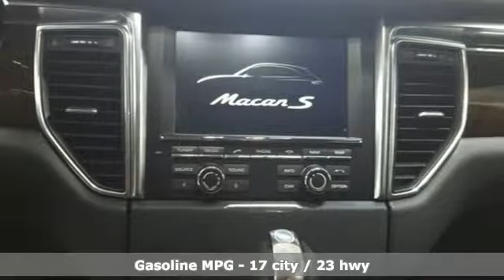Used 2016 Porsche Macan Lynnwood WA Seattle, WA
Year: 2016
Make: Porsche
Model: Macan
Trim: Macan S AWD
Engine: 6 Cyl. 3.0 L
Transmission: Automatic
Color: Dark Blue Metallic
Interior: Black
Mileage: 41308
Stock #: LA4302
VIN: WP1AB2A59GLB43086
This is a Gorgeous Blue Porsche Macan S that is generously equipped with: 3.0 Liter TwinTurbo V6 Producing 340HP and 339 lb-ft of Torque, 7 Speed Automatic Transmission, Black Leather, Dark Blue Metallic Paint, Air Suspension with Porsche Active Suspension Management, Heated Multi-Function Sport Steering Wheel in Dark Walnut, Porsche Crest on Headrests, Roof Rails in Black, Dark Walnut Interior Package, ParkAssist with Reversing Camera, Lane Change Assist, Bose Surround Sound System, 20 RS Spyder Design Wheels, Power Seats (14-way) with Memory Package, Infotainment Package, Premium Package Plus, Comfort Lighting Package, Window Trim in High Gloss Black, Bi-Xenon Headlamps with Headlamp Cleaning System, 3 Zone Automatic Climate Control System, Bluetooth Connectivity, 7 Inch touch Display, Automatic Rain Sensing Windshield Wipers! * Original MSRP $73,800*

Address:
17800 Highway 99